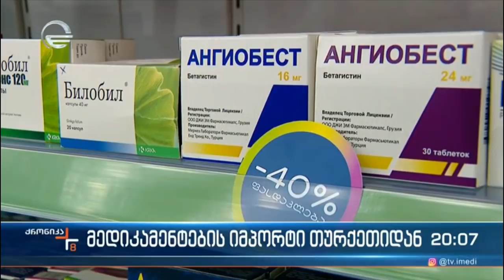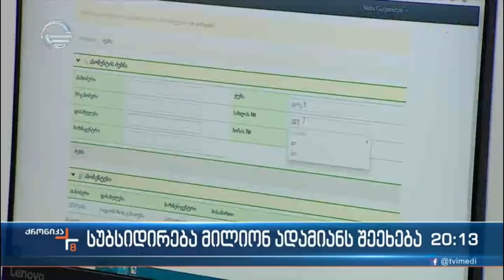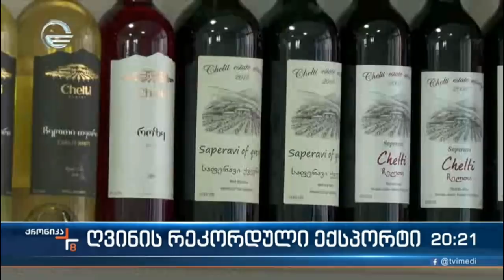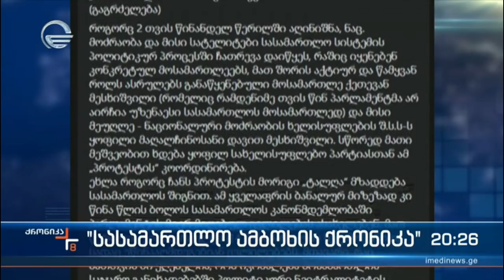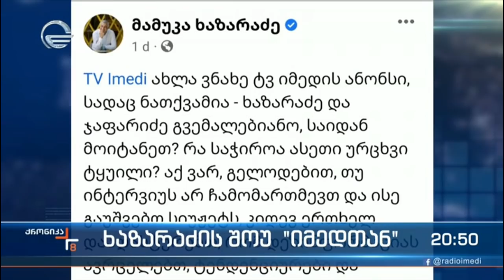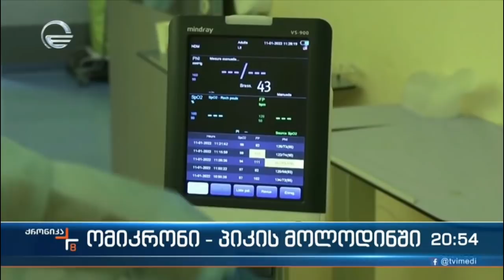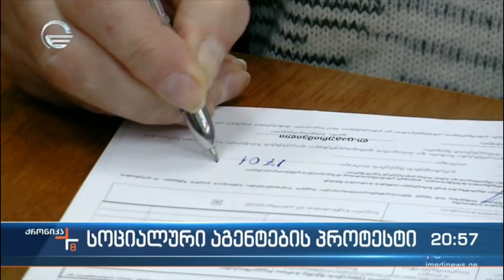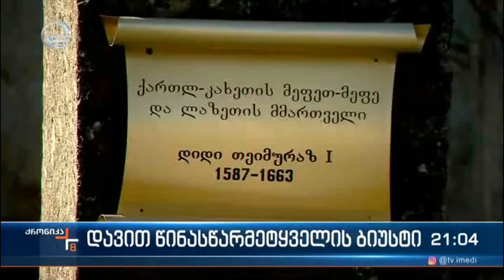ქრონიკა 20:00 საათზე - 17 იანვარი, 2022 წელი